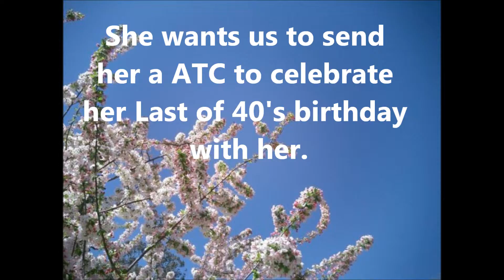VR For Art Junkies "Celebrating The Last Of The 40s Giveaway"